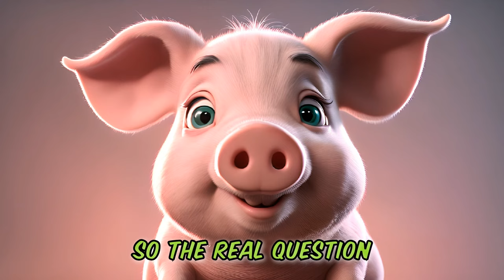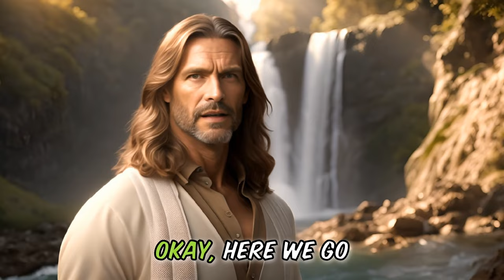Funny Story about why PIGS went to Flavor Town. 😂 Lets LOL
😂Hold onto your  Funny Story BACON hats, folks! 🤣This 5 minute story joke, is a funny story never told like this before.😍😍 Prepare for a side-splitting encounter that will make you LOL as it is filled with puns, witty dialogue, and a punchline that'll leave you buzzing with laughter.👌👌

Ever wondered why PIGS taste so nice? Here is the reason!!!

This will be the best joke of the day, no matter which comedy site you visit. It is a Funny Story, that is kicked of when animals were given features,  hilarious consequences. We always start with the Funny History and then we go into our Story Joke.

So if you enjoy AI content creation videos, remember: we do AI Generated funny stories and AI generated funny shorts just for you.